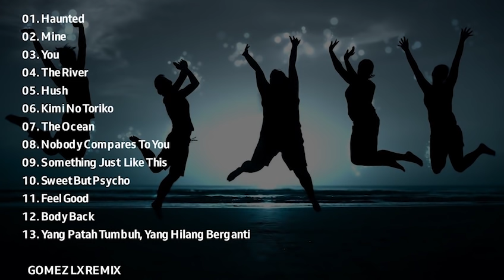KUMPULAN LAGU GOMEZ LX REMIX TERBAIK | ENJOY !!!!....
Terimakasih